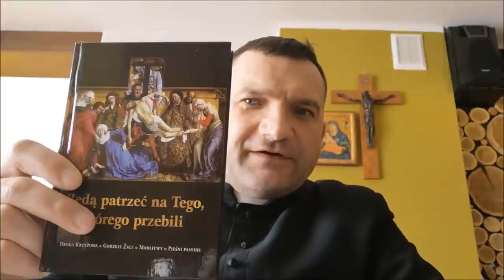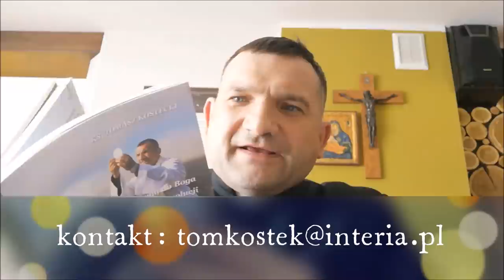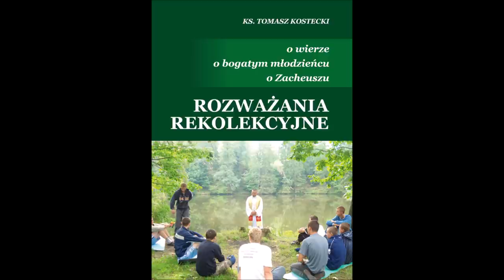ks. Tomasz Kostecki: z Jezusem do Jerozolimy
Homilia przygotowana na Niedzielę Palmową,  28 marca 2021 roku.